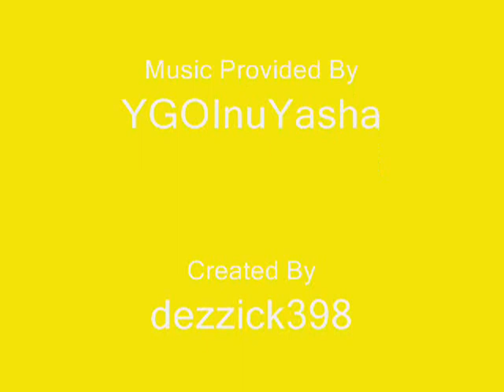Pokemon Yellow - GameShark Codes #3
(ALL CODES IN DESCRIPTIONS)

One Battle Makes Your Pokemon Lvl 245-254
(01FBA5CF)

Game should not freeze, but i it does tell me and I can change the code for you.

Now even though it says you earned 94 etc experience in a sec you will level up to 245-254. Not all pokemon will hit lvl 254 but some will. Like Pikachu for instance...